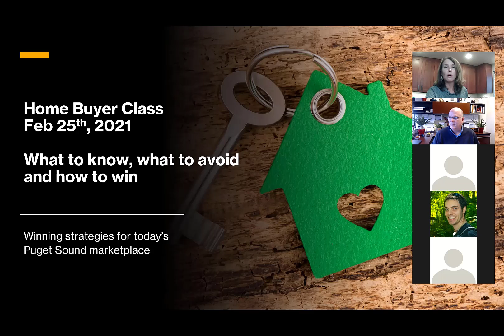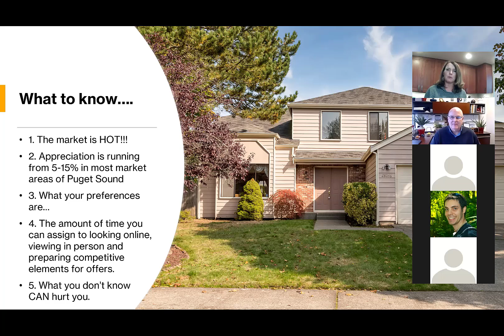Buyer Class 02 25 21 Part 1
• 1. The market is HOT!!!
• 2. Appreciation at 5-15% in
most market areas
• 3. Your preferences
• 4. Time is of the essence!
• 5. What you don’t know
CAN hurt you.